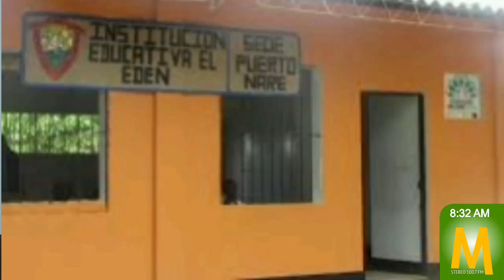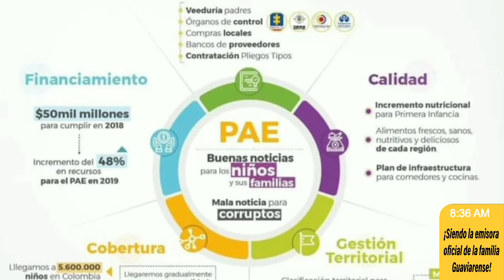Próximo miércoles inician labores de educación contratada en el Guaviare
MaranduaNoticias • Después de haber quedado firmado el convenio entre la Diócesis del Guaviare y la Secretaría de Educación del Guaviare para la contratación de docentes en instituciones rurales y resguardos indígenas, este próximo 15 de febrero se dará inicio a las labores académicas en esta modalidad, donde se atenderán a 1.369 estudiantes con 75 docentes y 7 directores rurales seleccionados, así lo aseguró en Marandua Noticias el licenciado Jorge Humberto Correa, coordinador de la Educación Contratada en el Guaviare.